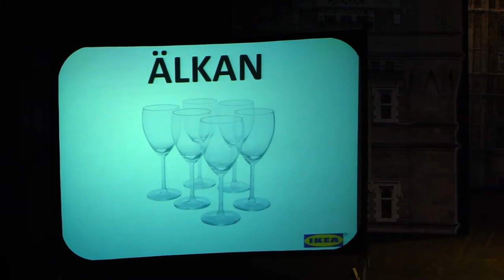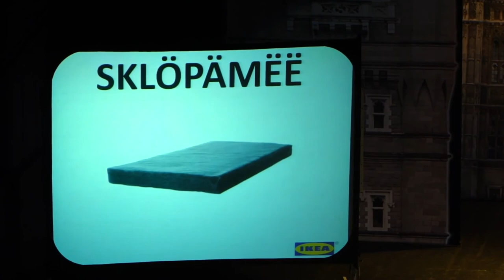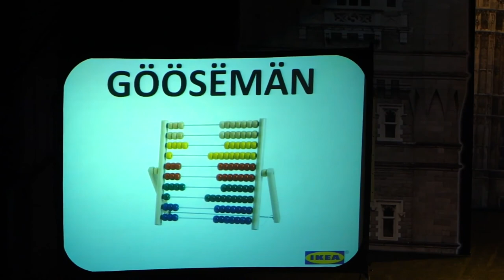КВН в Лондоне: Каталог ассортимента ИКЕА: Зеркало "Иуда", матрас "С клопами" и тп...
ЗАРИСОВКИ: КВН в Лондоне: Каталог ассортимента ИКЕА: Зеркало "Иуда", матрас "С клопами" и диван "Хачик"!

В Лондоне в 2011 году существовала русская игра в КВН, где соревновались студенты английских университетов. Было весело! В Новый год я сделаю большой выпуск, так как у меня сохранилось много кадров с концерта, когда к нам приезжали "маститые" КВНщики!